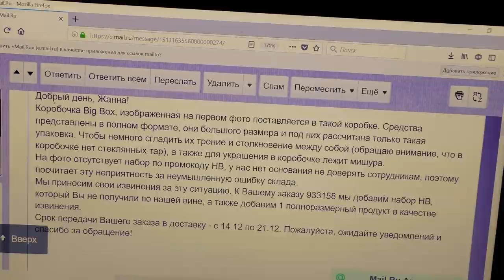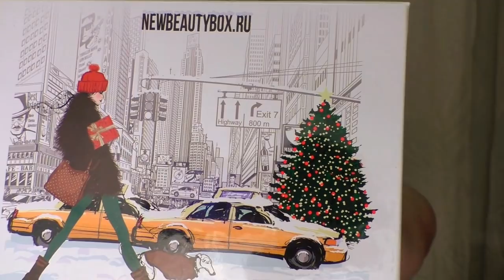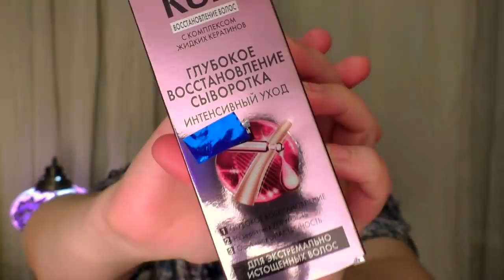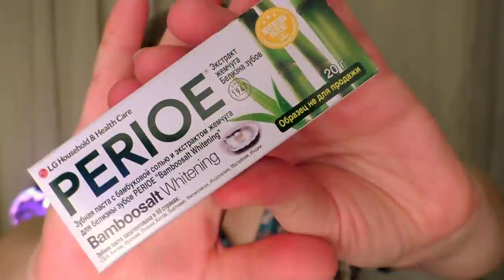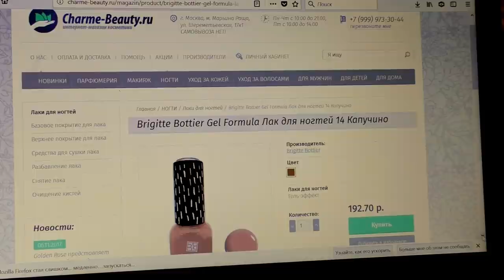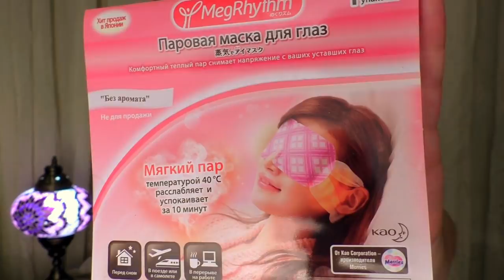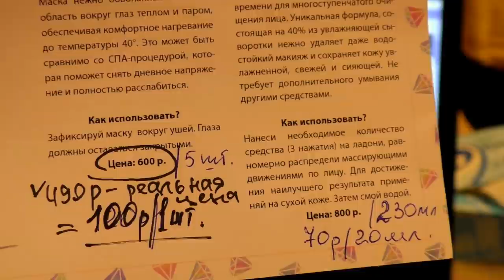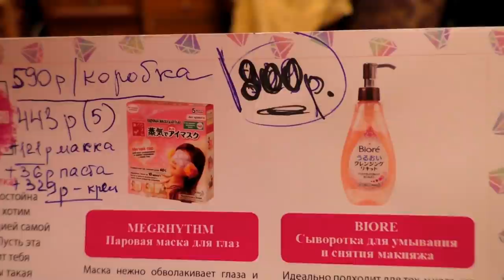New Beauty Box👝ответ НА ЖАЛОБУ 💲КОРОБКА ПО СПЕЦ-цене💲[JANNA FET]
ВСЕМ, КТО СМОТРИТ ЭТО ВИДЕО - ОГРОМНОЕ СПАСИБО! В ЭТО РОЛИКЕ: New Beauty Box- КРОБОЧКА ПО СПЕЦЦЕНЕ 590р.
а так же - ответ на письмо с жалобой по поводу прошлой ошибки. ССЫЛКИ НА МОИ ВИДЕО:

С уважением к Вам, Жанна Фетисова.